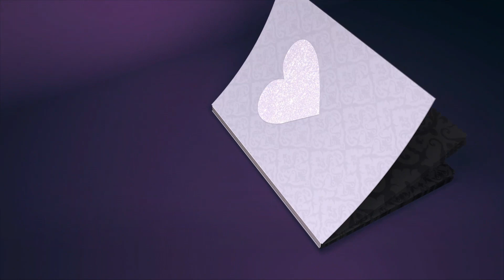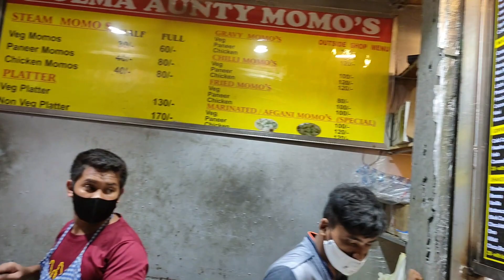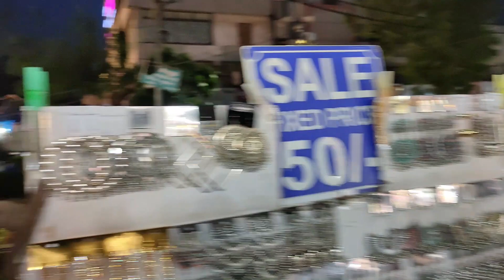Vlog Iskcon Temple Delhi | Kalka ji Mandir & Dolma Aunty Momos | A very fun day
Hi guys

I have an amazing product for you all which is Stamio's Cucumber Gel. The product is suitable for all skin types. It is pure and natural with that it doesn't have added colors or fragrance.

* It can be used in multiple ways such as night gel, moisturizer, and undereyecream.
* It helps in reducing fine lines and wrinkles.
* it has a gel consistency and it is non-sticky and very light in texture.